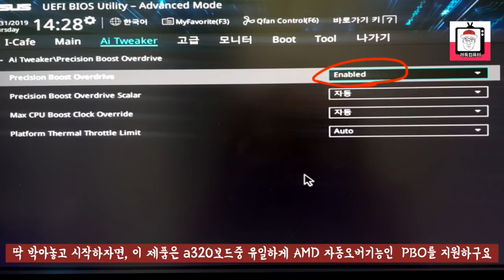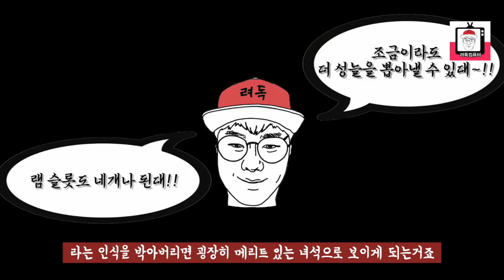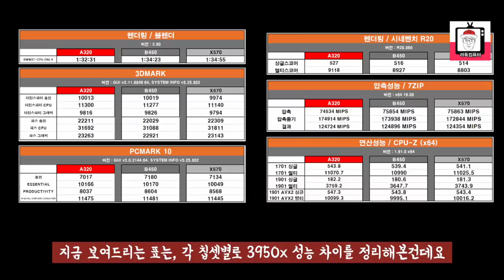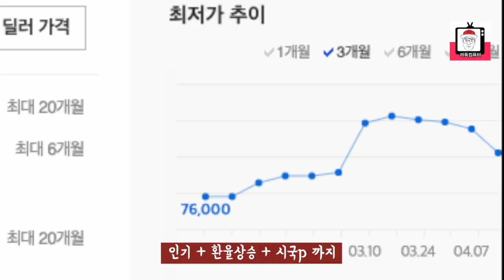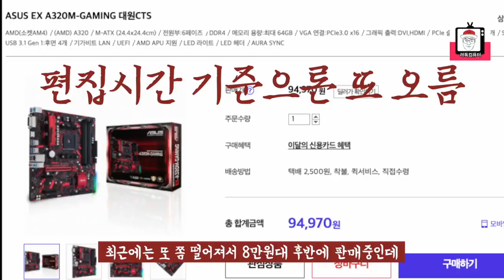라이젠 출시후 가장 많이 판매된 메인보드! 왜 1등인지 궁금하지?!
이번 영상은 려독컴퓨터에서 가장 많이 판매된 메인보드를 소개해 드리고자 하는데요,저렴한 가격에 튼튼한 전원부, 다양한 옵션이 들어있는 이 메인보드는 과연 무엇일까요?영상으로 확인해보실까요~?